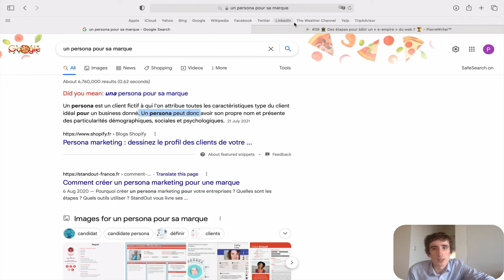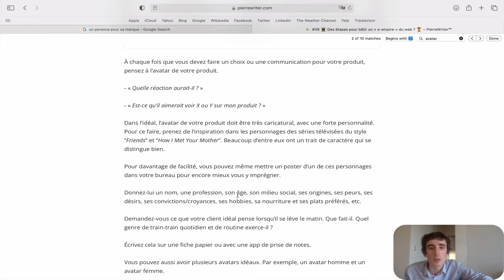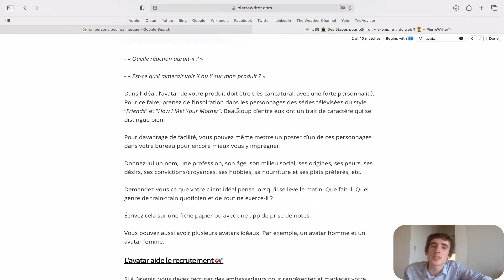Création de sa marque PersonalBranding 🍔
🚨 SEULEMENT DISPONIBLE 🚨PENDANT LES PROCHAINS JOURS

⏰ Mon livre sur les règles de vie et la gestion du temps